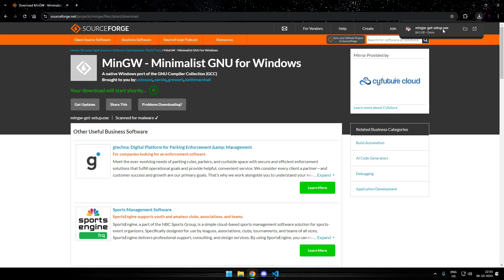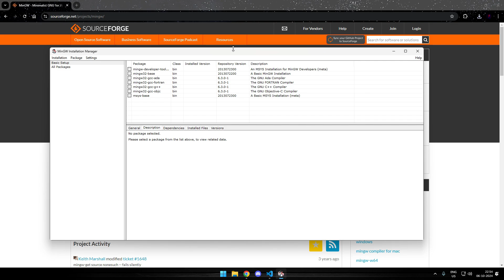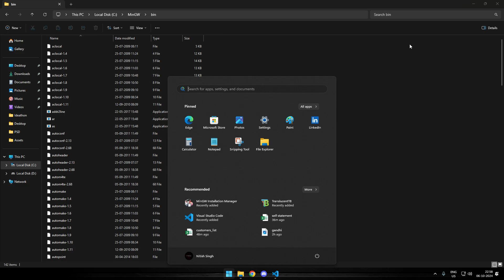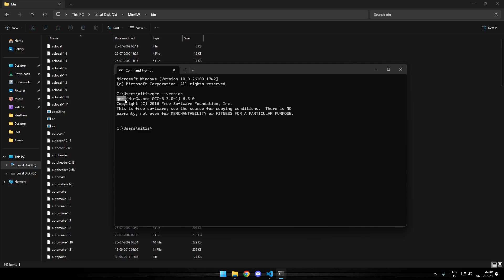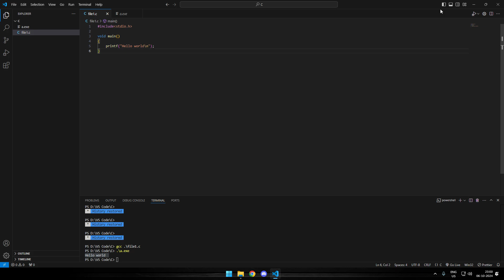How to run C / C++ Programs on VS Code | MINGW Compiler Installation Tutorial for Windows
Learn how to install the MinGW C/C++ compiler on Windows to compile and run C/C++ programs in VS Code.

This step-by-step tutorial explains why MinGW is essential, how C/C++ code is compiled and executed, and why Windows doesn't have these compilers pre-installed. Perfect for beginners looking to set up their C/C++ development environment!

🖱 Peripherals
🔸️Mouse : Logitech G502 Hero
🔸️Mousepad : XL Gaming Mousemat 800mm
🔸️Headphone : Logitech G PRO X Blue
🔸️Keyboard : Logitech G512 Carbon
🔸️Monitor : Acer Nitro VG240YS 23.8 Inch
🔸️Secondary : Dell V1918H 18.5 Inch

🔹️CPU: AMD Ryzen 9 5900x
🔹️GPU: MSI RTX 3060ti
🔹️RAM: 4x16GB Corsair VENGEANCE  3200MHz
🔹️Motherboard : msi B450M Gaming Pro Carbon AC
🔹️Power Supply : Corsair RM850x
🔹️CPU Cooler : MSI Coreliquid C360
🔹️NVME : Samsung Gen4 1TB
🔹️SSD : Samsung Evo 1TB
🔹️Case : LianLi O11 Dynamic EVO